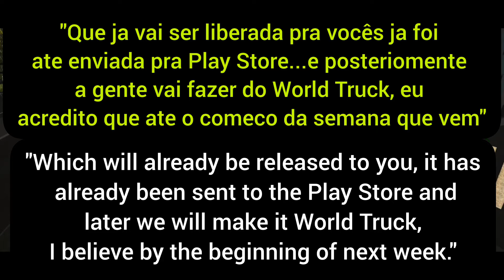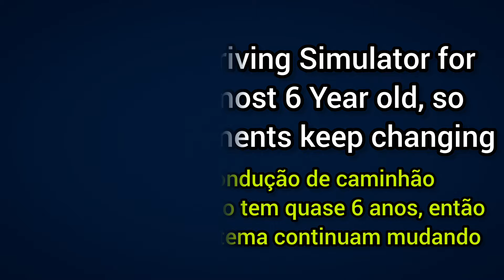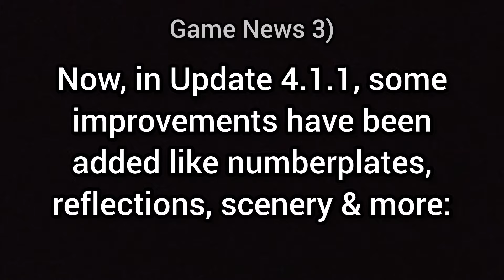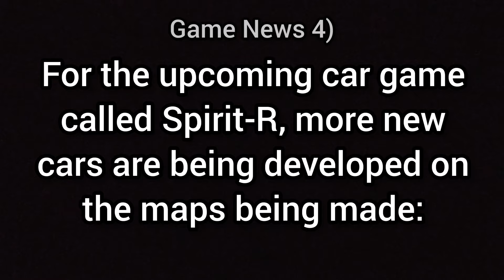Driving Games NEWS! - Driving School Sim, Bus Sim Indonesia, World Truck Driving Sim, Spirit-R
We see what's new in the Mobile Driving Games World!